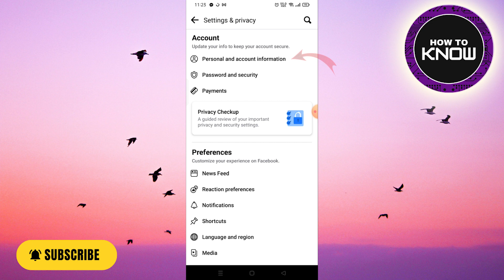How To Deactivate Messenger Account Temporarily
In this video, I will show you How To Deactivate Messenger Account Temporarily